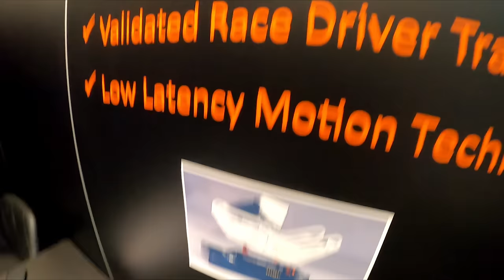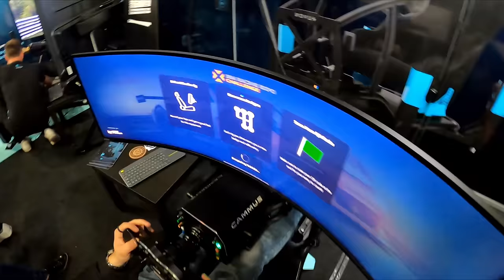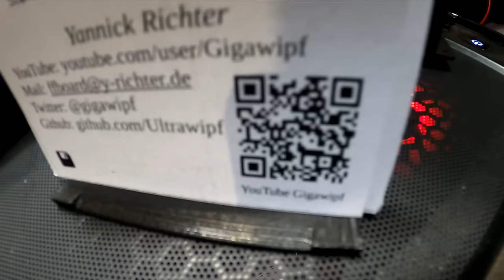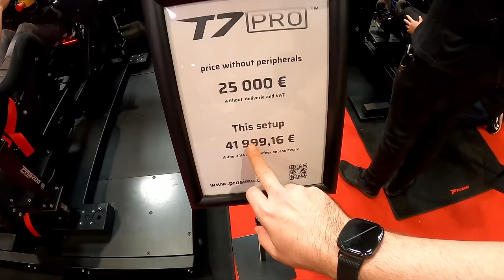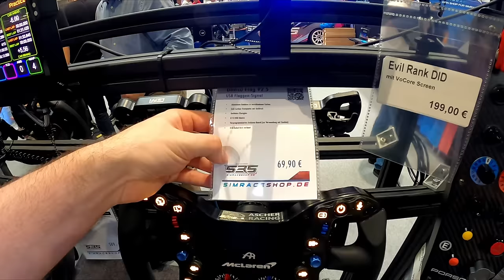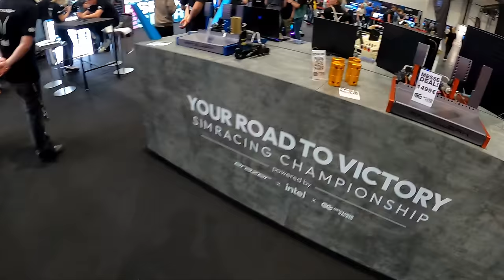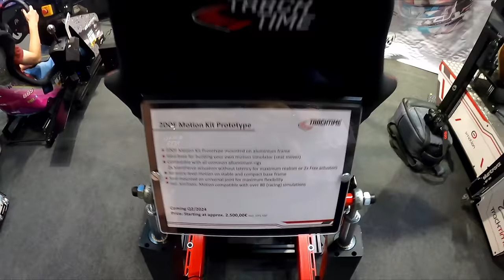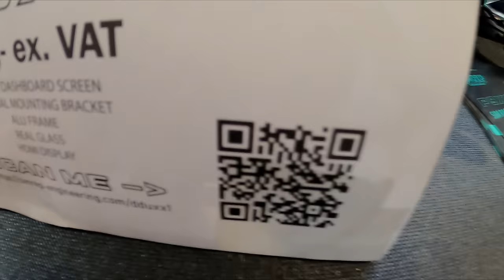SimRacing Expo 2023 - Insane Full Tour Of Everything !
Did you miss Simracing Expo 2023 ?  - Don't Worry !  I did a full tour walk through with the go pro covering just about everything on display at the worlds biggest Simracing trade show.